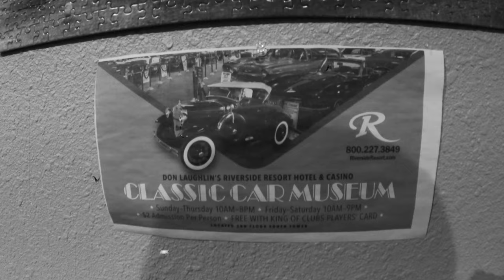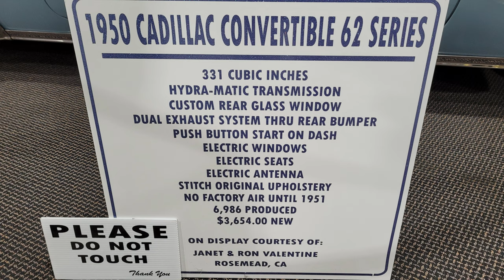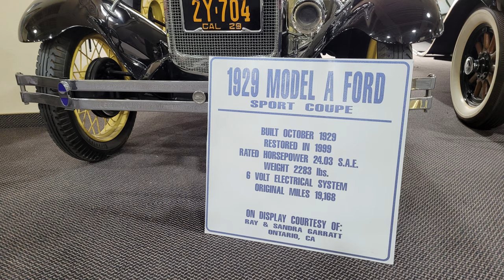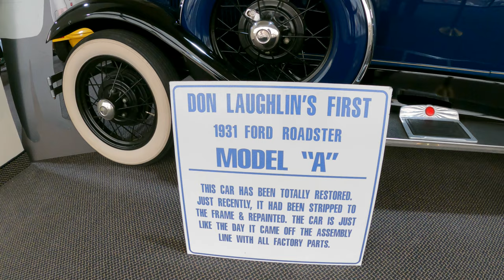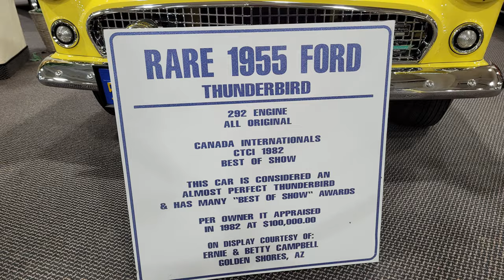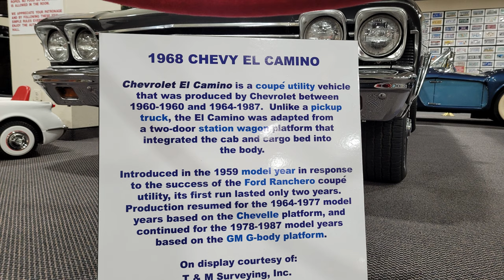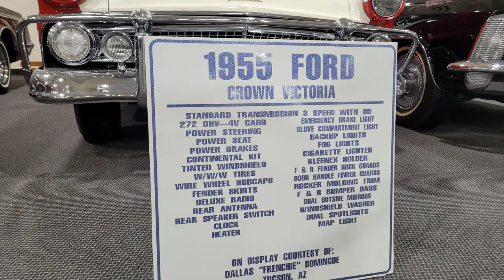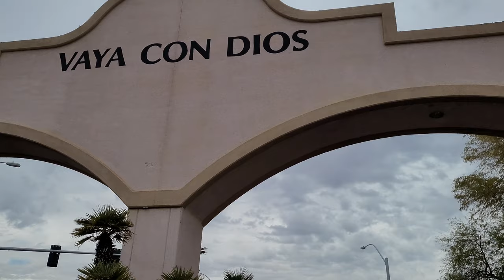Don Laughlin's Classic Car Museum | Full Tour 4K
The auto exhibit is open seven days a week and admission is FREE with your King of Clubs Players' Club Card or $3.00 per person if you do not have a Players Club Card.

The exhibit is a rotating collection of antique, classic and unique autos assembled from private collections, including several owned by Don Laughlin himself.

The exhibit is located in the South Tower of the casino on the third floor. It boasts a glass curtain wall with a commanding view of the Colorado River. The entirely climatic hall encompasses approximately 30,000 square feet and includes a gift shop with restrooms.

The First floor exhibit is currently closed. The windows that were originally installed did not have any or strong enough UV protection and several of the classic cars in there suffered sun paint damage.

*Most of the featured music is from the American Graffiti & Full Metal Jacket soundtracks.

Timestamps
0:00 Intro
1:24 1904 Holsman
3:17 1950 Jaguar Mark V
4:24 1954 Kurtis 500M
5:14 1952 Muntz Jet
6:10 1950 Cadillac Convertible 62 Series
6:58 1980 Honda Goldwing "The Black Princess" Longest Journey on a motorcycle.
8:33 Classic motorcycles
10:07 1933 Buick Model 56 Side & Rear View
11:05 1949 Studebaker
11:46 1937 Cord Speedster
12:55 1978 Harley Davidson Police Motorcycle
13:07 1969 Mini-Mini Indian minibike
13:15 1947 Marman Twin motorbike
13:27 1965 Harley Davidson M50
13:43 Honda C70 Passport Deluxe
14:14 1915 Ford Speedster
14:53 1929 Ford Model A Sport Coupe
15:08 Studebaker 4 Door
15:23 1929 Franklin
15:47 1930 Ford Model A Deluxe Roadster
16:17 1930 Ford Model A Police Car
16:36 1971 Soapbox Derby Car
16:56 1907 Reo Runabout
17:45 1941 Hollywood Graham
18:12 1934 Ford L.A.P.D. Foothill Division Tow Truck & Kid's Version
19:55 Don Laughlin's 1931 Ford Roadster Model A
20:58 1914 Ford Model T Runabout Truck
22:02 2002 Chrysler Prowler
22:33 1875 Sherunne Fire Dept. Torrent No. 1
23:18 1941 U.S. Army Willy's MB 4X4 Slate Grill
23:47 1981 DMC DeLorean
24:52 1948 Packard Convertible Super 8
25:23 1933 Buick Model 56 Front View
25:45 1966 Ford Mustang GT Convertible
26:08 1955 Ford Thunderbird
26:44 1964 Chevrolet Corvette Stingray
27:48 1964 Studebaker Avant R-2
28:14 1955 Buick Century 4 Door Riviera
29:05 1970 Chevrolet Chevelle LS6 Super Sport
30:00 1939 Hudson Country Club Eight Coupe
30:25 1970 Dodge Super Bee 'Plum Crazy" 440 Six Pack
31:28 1963 Chevrolet Corvette Split Window
32:11 1951 Skylane Motors Special
33:04 1968 Chevrolet Camaro Super Sport
33:56 1968 Chevrolet El Camino Super Sport 396
35:10 1953 Corvette Pedal Car
35:50 1974 Rupp Three-Wheel Commuter Trike
36:18 1951 Studebaker
36:48 1957 Cadillac Series 62 2-Door Coupe
37:51 1927 Ford Model T C-Cab "Woody"
38:32 1963 Studebaker Avant R-3
38:50 1954 Chevrolet Corvette Convertible
39:31 1955 Chevrolet Bel-Air Hardtop 2-Door Sport Coupe
40:08 1977 Lincoln Mark V Convertible Custom
40:31 1955 Ford Crown Victoria
41:05 1963 Buick Riviera
41:25 1962 Oldsmobile Starfire Convertible
42:06 1967 Dodge Charger
42:56 1956 Ford Fairlane Victoria
43:41 1957 Chevrolet
44:35 1957 Plymouth Fury
45:05 1940 Pontiac Station Wagon
46:34 Outro